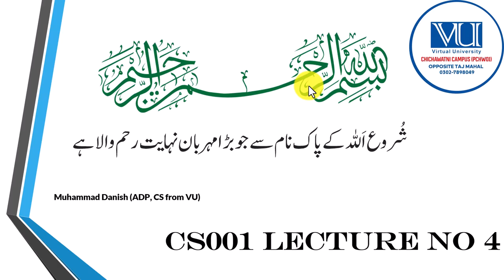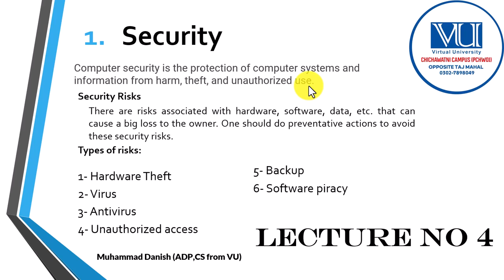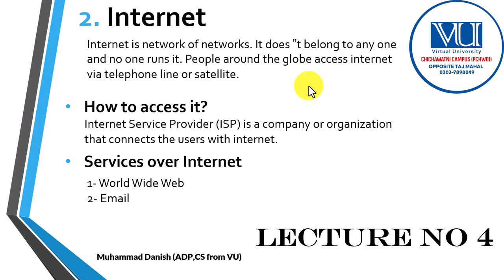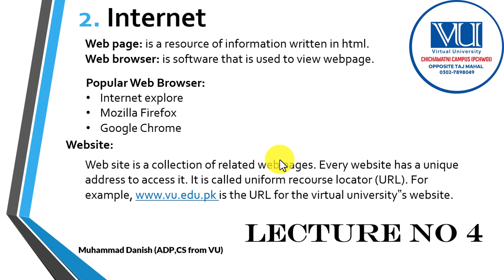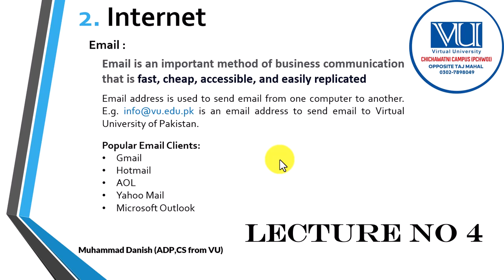cs001 | lecture# 04 | Computer Proficiency License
This channel aims to provide the basic and advance knowledge of Virtual University of Pakistan, it’s study programs, admission criteria, study modules and much more.
Are you looking for a university that offers online courses? Look no further than Virtual University Chichawatni!
Welcome to CS001 Lecture 04: Security & Internet! In this informative and engaging lecture, we dive deep into the fascinating world of cybersecurity and the internet. Join us as we explore the various aspects of securing data, protecting online identities, and understanding the ever-evolving threats in the digital realm.
In this lecture, you will learn about the fundamental concepts of security, including authentication, encryption, and access control. Discover how these concepts play a crucial role in safeguarding sensitive information and ensuring privacy in the age of connectivity.

We will also delve into the intricacies of internet security, discussing topics such as firewalls, antivirus software, and secure web browsing. Gain valuable insights into the techniques and tools used to defend against cyberattacks and maintain a secure online presence.
Additionally, we will touch upon the importance of user awareness and responsible digital citizenship. Learn how to identify common security threats, such as phishing scams and malware, and explore best practices for staying safe online.

Join us for CS001 Lecture 04: Security & Internet, and enhance your understanding of the vital role that security plays in our increasingly interconnected world. Whether you are a student, a professional, or simply interested in the fascinating field of cybersecurity, this lecture is sure to provide valuable knowledge and insights.

We look forward to engaging with you and sharing knowledge about security and the internet. Let's get started!

This Virtual University offers courses in a variety of fields, from business administration to nursing to engineering. You can study from anywhere in the world, with no extra travel costs. Plus, you can join live streaming classes and chat with other students on discussion boards. The Chichawatni Campus is the best Virtual University campus in pakistan. If you're looking for a university that offers online courses, then you should definitely check out Virtual University Chichawatni! (PCHW01)